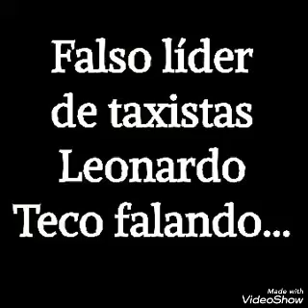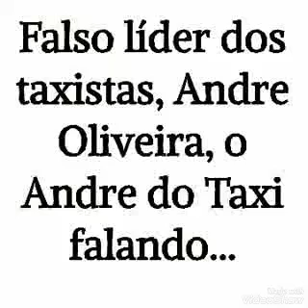Taxista Teco e taxista Andre do Taxi trocando gentilezas.